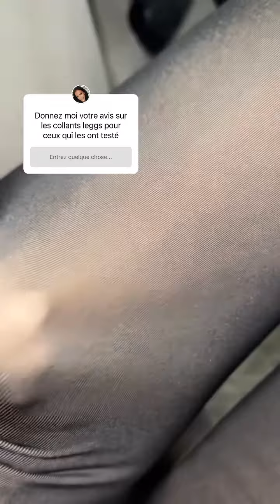JULIE RICCI - 21 Décembre 2023